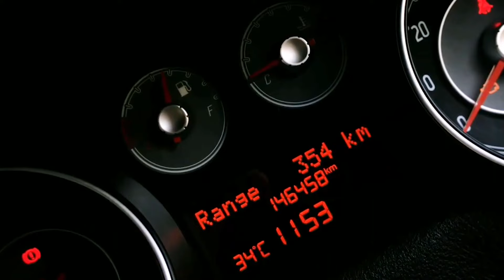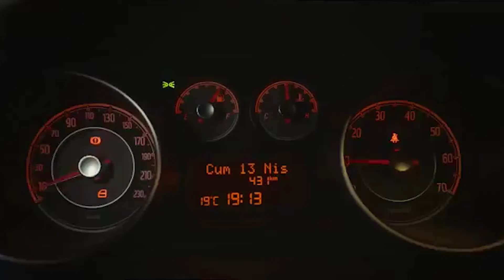FIAT LİNEA ALINIR MI? ALIRKEN NELERE DİKKAT EDİLMELİ? izmirotoekspertiz ufukongun anlatıyor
fiatlinea Ülkemizin en çok sevilen ve tercih edilen C segment ekonomik araçların başında gelmektedir.
Bu videomuzda:
. fiatlinea alınır mı?
.fiat linea alırken nelere dikkat edilmeli?
. fiat linea euro4 ve euro 5 farkları nelerdir?
. fiat linea euro 4 ve euro 5 farkı nasıl anlaşılır?
. fiat linea kronik sorunları vb. detayları bulacaksınız.
 .taksi çıkması araçlar & linea nasıl anlaşılır?
izmirotoekspertiz olarak sizleden gelen istekler doğrultusunda her hafta bir aracın detaylı incelemesini gerçekleştiriyoruz. Sizlerde incelenmesini istediğiniz araçları yoruma yazabilirsiniz.
Ufuk Ongun